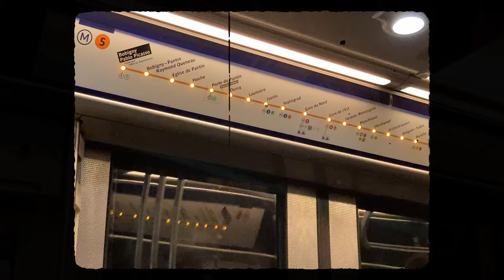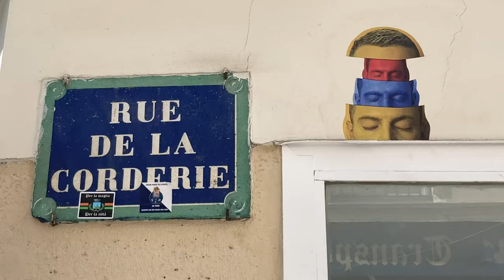vivre à Paris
“I would not wish any companion in the world but you.”

– The Tempest, Act 3, scene 1, lines 65 – 66

Je cherchais un endroit où vivre et Paris m’a adopté.

Tu m’as fait découvrir les joies du quotidien. Le sourire des gens à travers une danse, une balade dans un parc.

Dear Paris, thank you for giving the opportunity to call a place home.